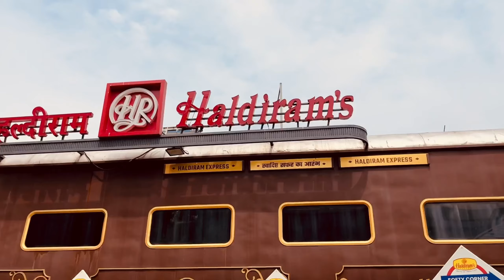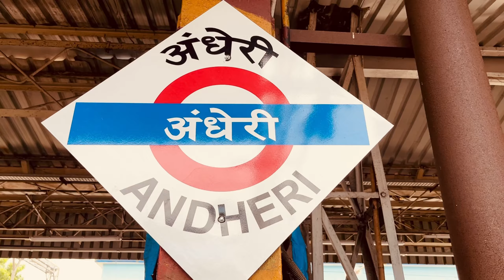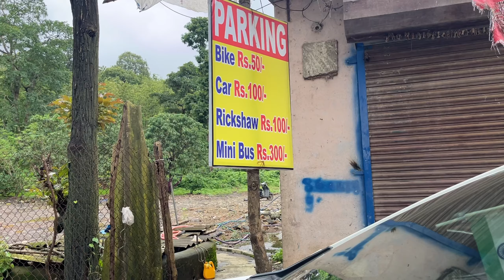MOST FAMOUS PLACE IN MUMBAI 😱 | TUNGARESHWAR MANDIR VASAI🥰 ALL INFORMATION tungareshwar vlog #330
All about this video, tungareshwar mandir in Vasai in monsoon, you will go, you will had a nice time there in Versailles. There is a very beautiful temple tungareshwar you can explore many waterfalls, many rivers, many greenery and very information and genuine video. You will find on YouTube and nice weather. Very cloudy weather you will love to watch this vlog .